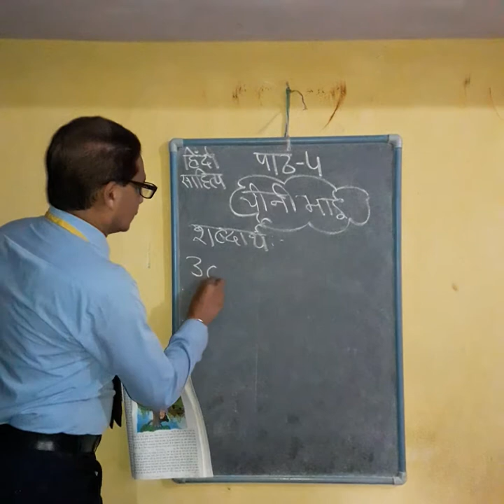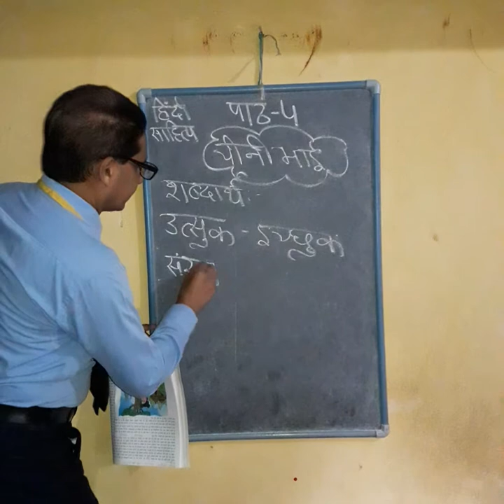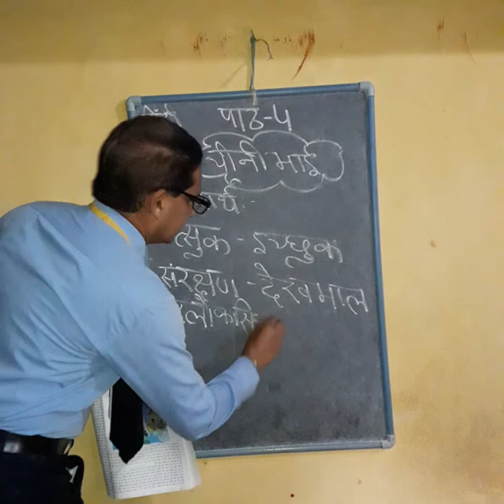Hindi literature Part 4 .Vl